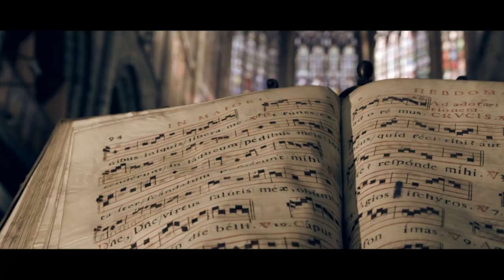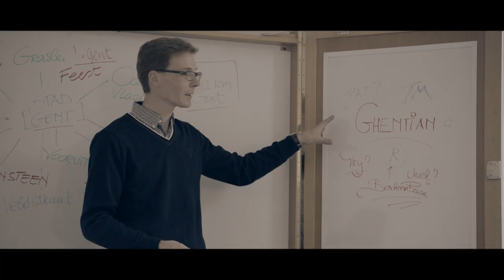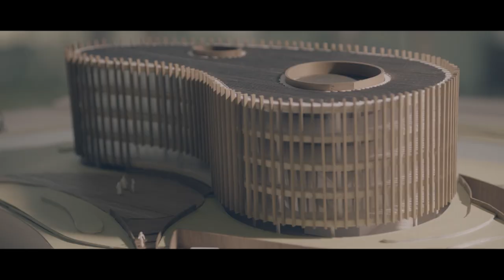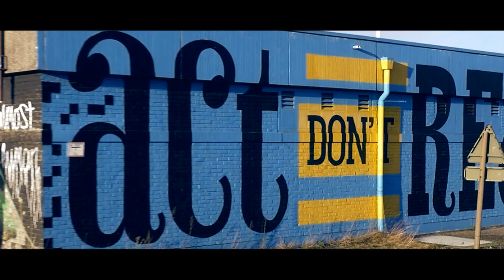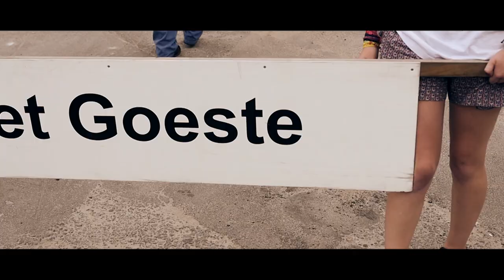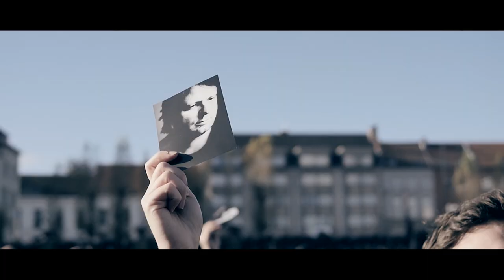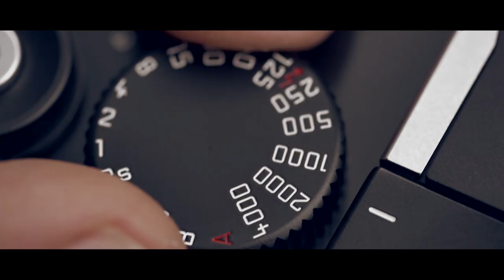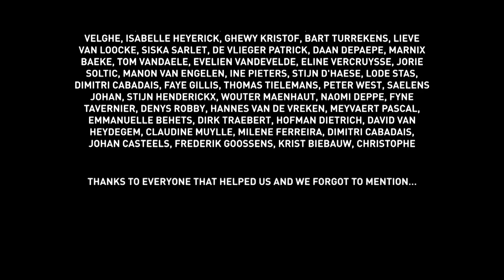Ghent in Motion (2014)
"The most epic movie about Ghent ever…"